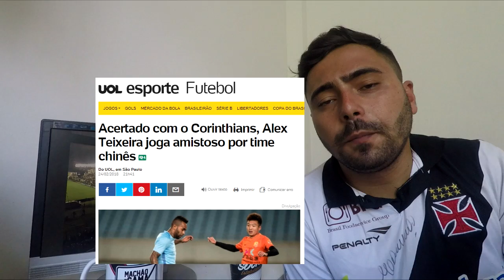SOBRE O ALEX TEIXEIRA | FALA, JUNINHO! #13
- Será?